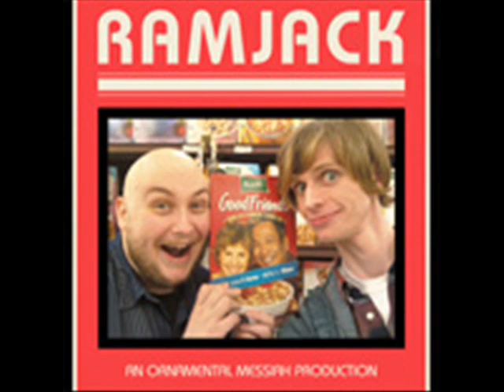Ramjack: Build-a-bear voodoo horcrux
From Episode 25 of the Ramjack Podcast